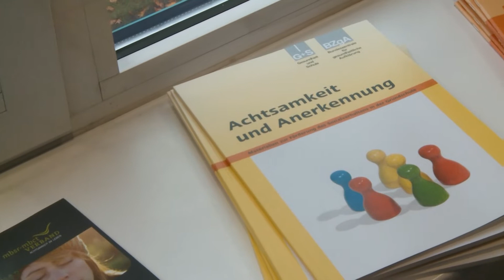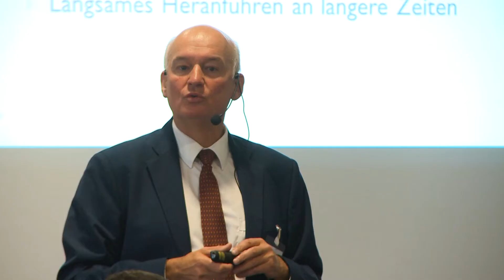Lehrkräfte in M-V sollen bewusst gesünder arbeiten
Viele Lehrer haben mit Erschöpfung, Müdigkeit, Kopfschmerzen und Angespanntheit zu kämpfen. Der 11. Schulgesundheitstag am 18. Oktober im Technologiezentrum Warnemünde fokussierte die Unfallkasse M-V auf Erkrankungen. Unter dem diesjährigen Motto „Achtsam durch den Schulalltag – ressourcenorientiert arbeiten“ werden den Lehrkräften Methoden vorgestellt, um sich besser zu schützen.